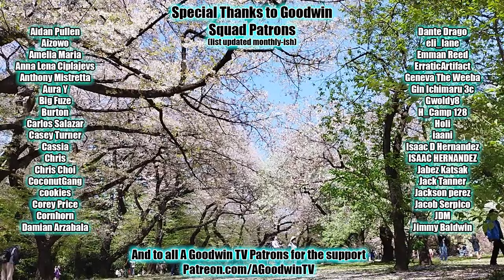HUNTER x HUNTER episode 114 reaction and commentary: Divide x And x Conquer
The Hunter x Hunter reaction and commentary series continues with episode 114, Divide x And x Conquer.

In Hunter x Hunter 114, Divide x And x Conquer, somehow, seeing his grandfather fly off on a spirit dragon to fight an ant king was not the most pressing issue on Killua's mind.

Hunter x Hunter Synopsis: Internal division and conquering